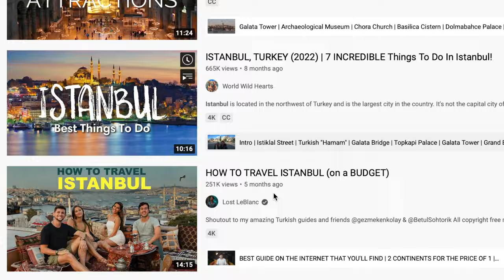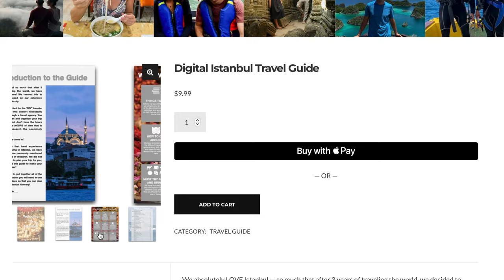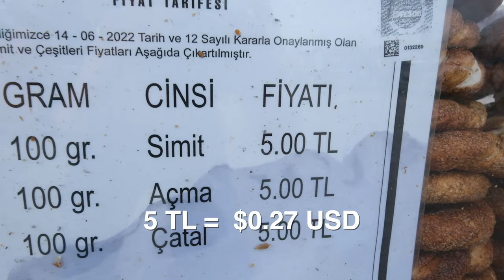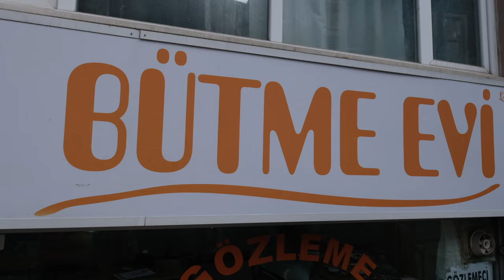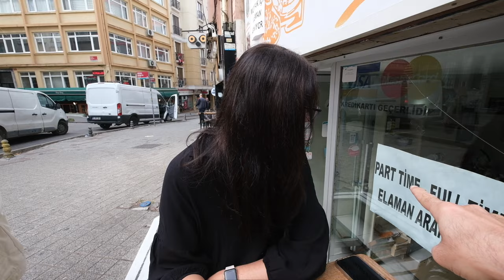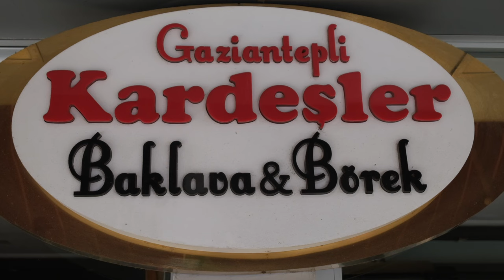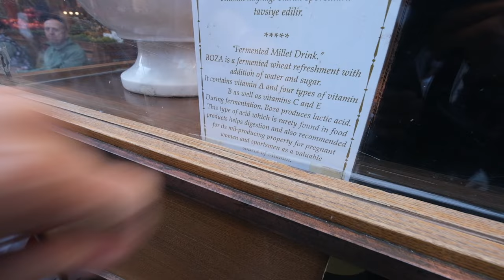How Much Can Two People Eat in Istanbul for $20 USD | Cheap Eats Istanbul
This was a DIY food tour, but we believe a guided Food Tour is the BEST introduction to a new country! We have done several food tours over the past 2 years in Istanbul, and by far our favorite is the Taste of Two Continents

After 4 years of full-time travel, we have developed our own premium leather passport wallet for couples and families.
*Check it out here:*

One of our favorite things about living in Istanbul is all of the incredible food. We are amazed pretty much daily by how affordable the food is here without compromising on quality! Join us in this video, where we see just how much you can buy for $20 USD for 2 people. We go all around our neighborhood of Moda on the Asian side of Istanbul and make over 10 different stops trying some of our favorite Turkish foods.

*Want to buy us some baklava?* ☺️